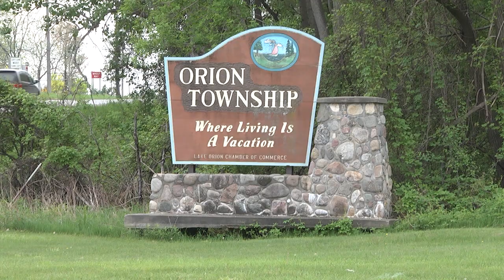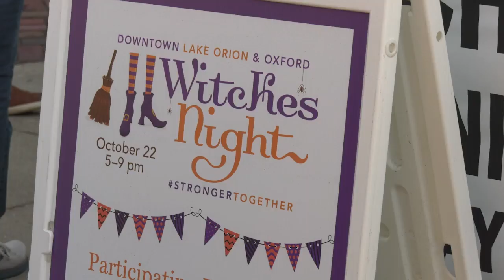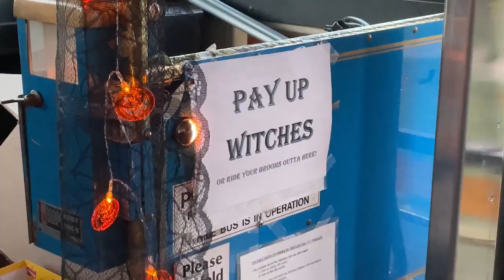ONTV News #1315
Stacy Calloway brings you the latest news affecting Orion Area residents.  Stories include recent Halloween Events, ribbon-cutting ceremonies and highlights from the LO Dragons final regular season football game against the Saline Hornets.